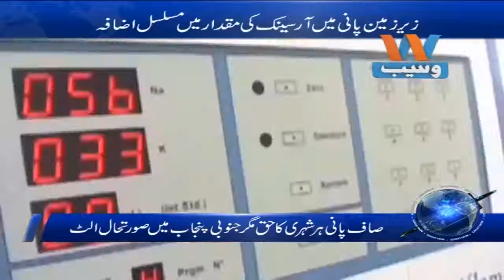MULTAN KAY BAASI AJJ BHI SAAF PANI KI NAYMAT SAY MEHROOM